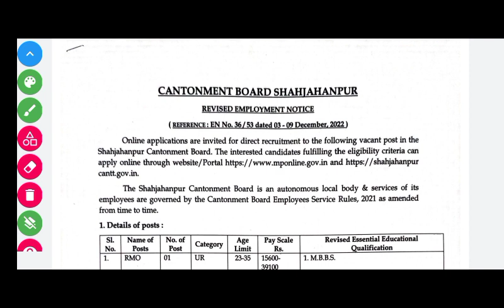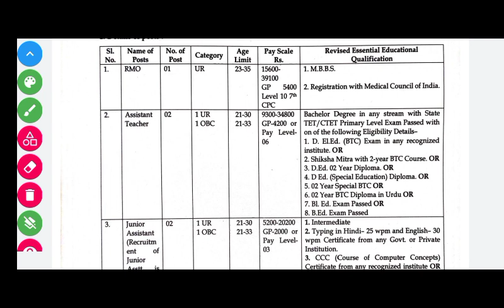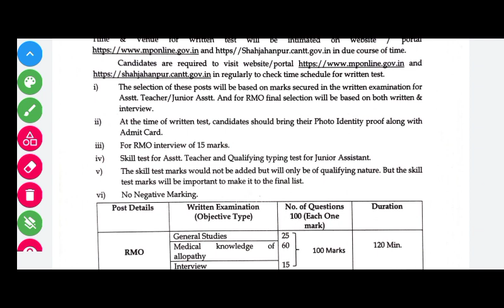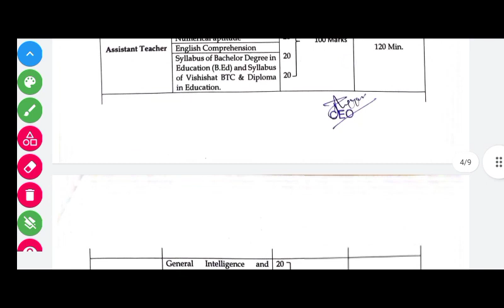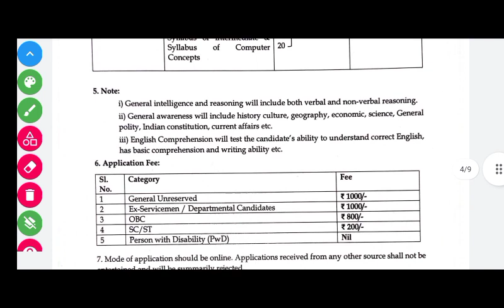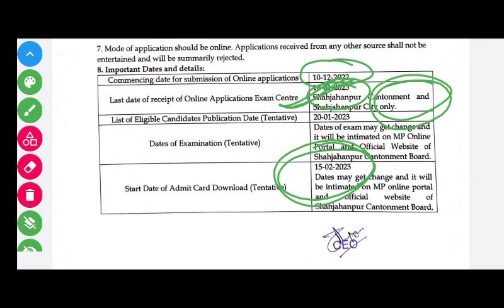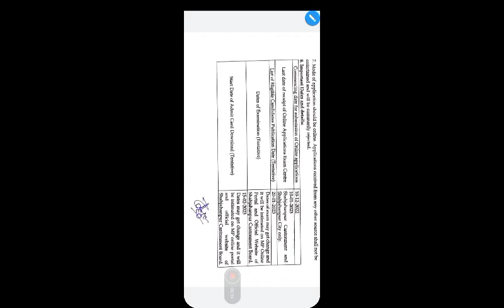Cantonment Board Shahjahanpur | Doubts Syllabus? | Admit card Date? | Exam date?